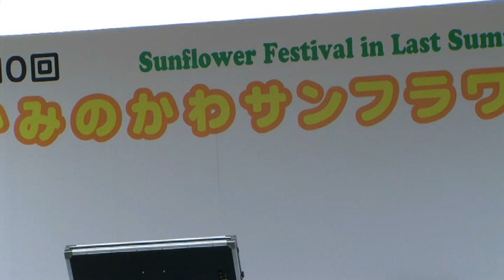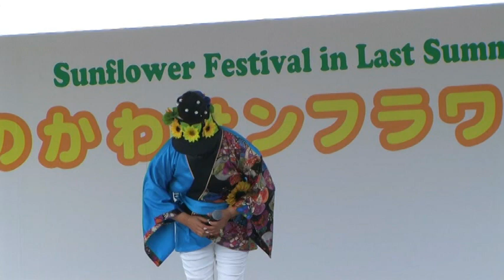上三川サンフラワ－祭 北山さち(北川倖子)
北山さち(北川倖子)　　高瀬晃暉